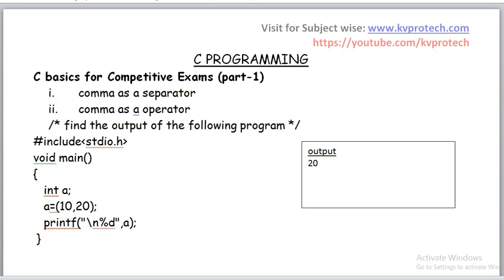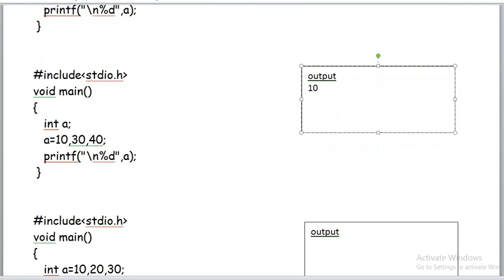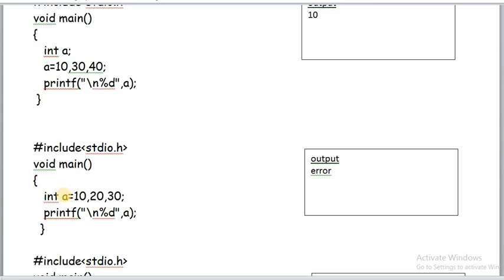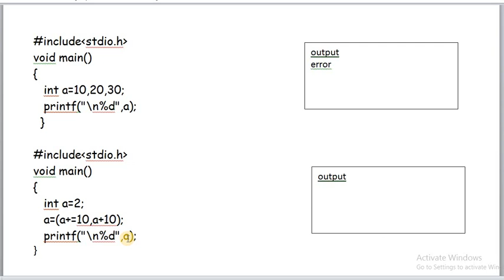C BASICS IN COMPETITIVE EXAMS (PART-1) || COMMA AS AN OPERATOR IN C || COMMA AS AN SEPARATOR IN C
EXPLANATION OF ABOUT COMMA AS SEPARATOR AND AS A OPERATOR WITH EXAMPLE